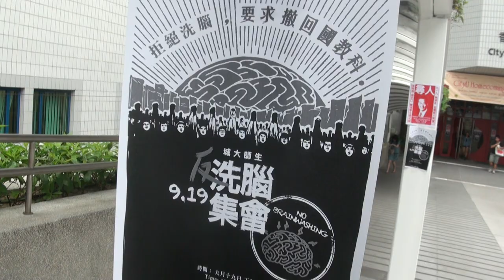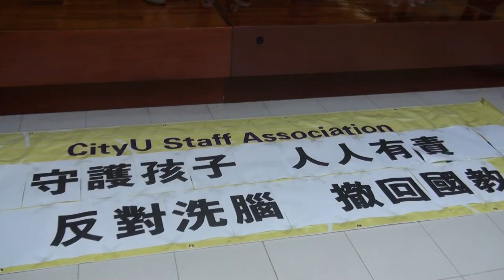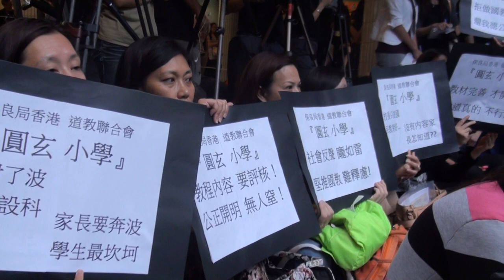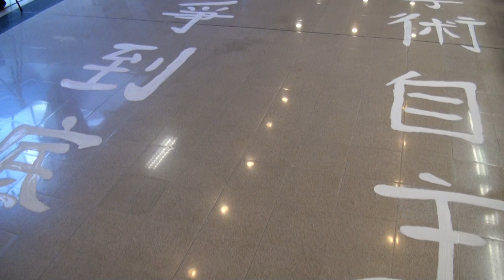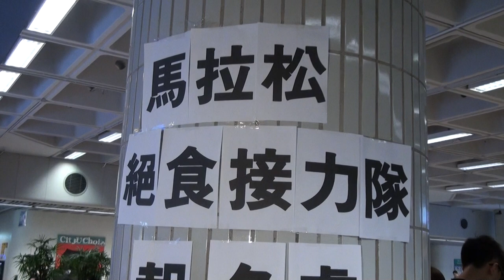Week2HW Lo Tan Tung & Lai Tsz Ching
Story:
The Tertiary Union (大專聯盟) organizes the event to against the national education at City U on 19 September.

The Union hopes the event can arose the awareness of students, teachers and staff from City U about the national education syllabus. The Union has invited the Chief Executive and ex- chancellor of City U, Mr. CY Leung and the President of City U Mr. Way Kuo in the event.

A marathon food strike organized by the Tertiary Union will start the enrollment right after the event.

Visual:
- General shots of City U entrance
- General shots of the event
- Close up of the promotion materials
- Speeches by the representatives of all organizations
- Interview with the local participants
- Interview with the mainland participants
- Interview with the event's organizer, Mr. Run Chan (Member of the Tertiary Union)